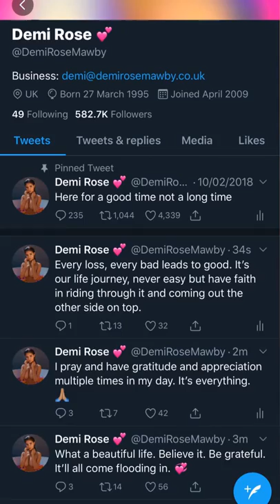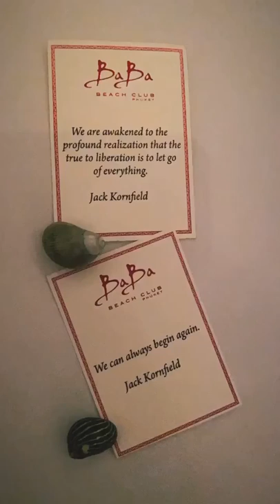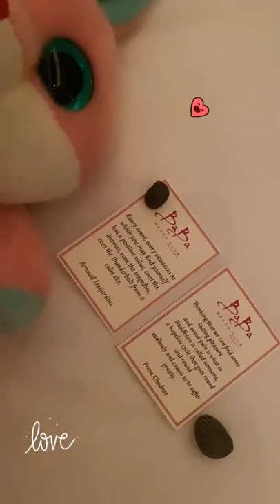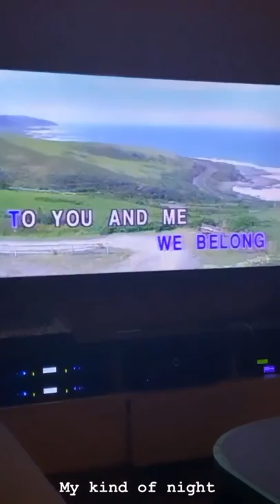Demi Rose | Instagram Stories | November 22 - 26, 2019